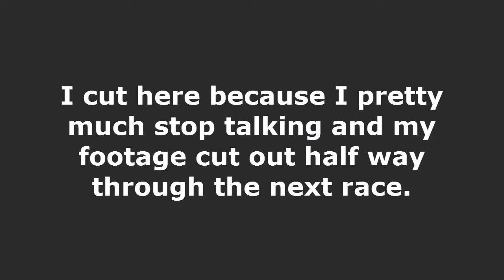GRID Ep 1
Today we do some racing.